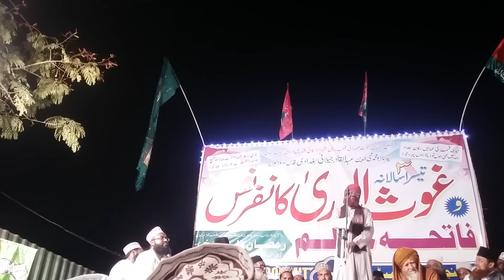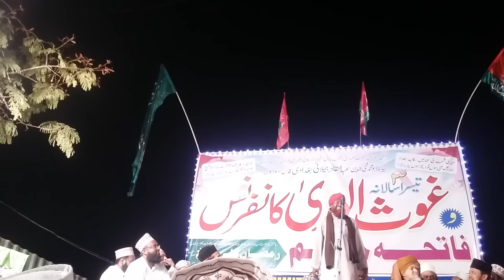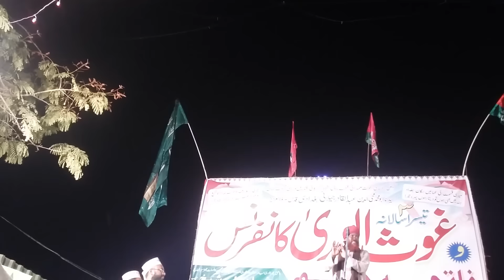Taqreer Qari nisar Ahmad kalkatvi Saheb bulbule bangal